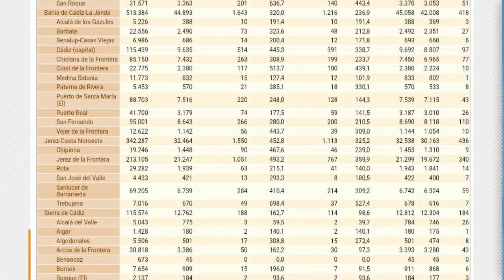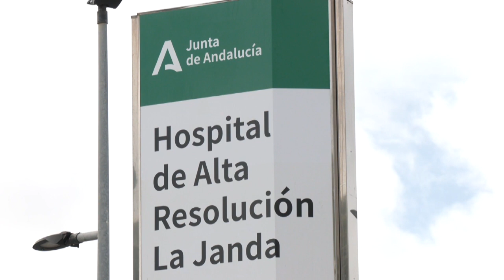CÁDIZ | DATOS CORONAVIRUS 20 DICIEMBRE